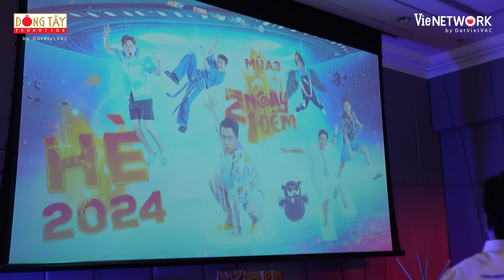Ngô Kiến Huy bị "đào sâu" giới tính, Cris bị chất vấn về "sự chung thuỷ" | BTS 2 Ngày 1 Đêm Mùa 3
🏕 Chuyến đi 2 Ngày 1 Đêm bắt đầu từ cuộc gặp gỡ của những người đàn ông từ những hoàn cảnh, những cá tính khác nhau nhưng để hết tất cả sau lưng vào tham gia một cuộc hành trình khám phá mọi miền đất nước và khám phá bản thân. Trở lại với phiên bản Mùa 2 với 3 tính chất được thăng hạng 2X (Bất Ngờ - Khổ Đau - Tiếng cười) hứa hẹn những tình huống.

⏰Đón xem 2 NGÀY 1 ĐÊM - MÙA 2 vào lúc:
▶️ 20H40 trên kênh  @dongtaypromotionofficial  và  @2NGAY1DEM